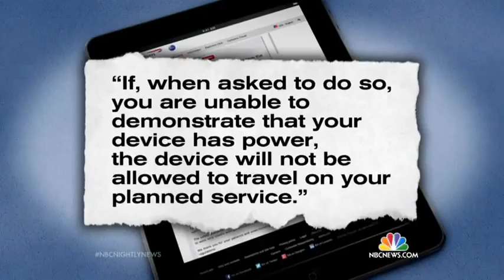Passenger Lines Grow With New Security Measures Overseas